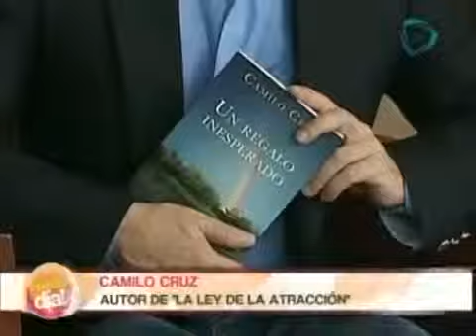Entrevista con el escritor Camilo Cruz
Tema: un regalo inesperado
Programa: ¡Nuestro día!
Medio: Cadena Tres (México)
Entrevista con el escritor Camilo Cruz.mp4
2013